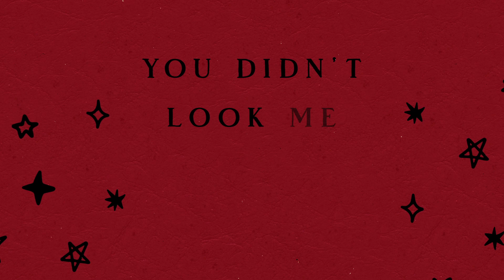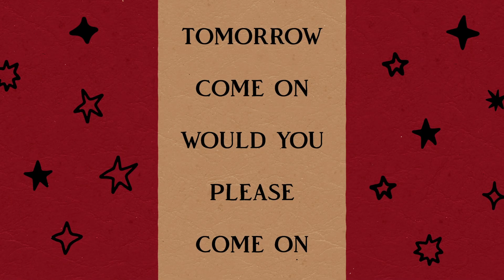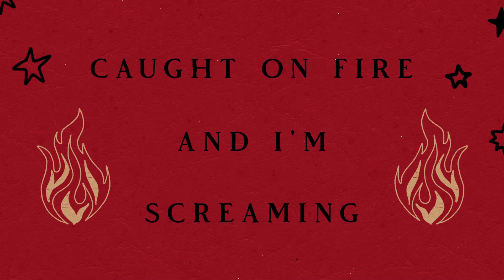Sam Trocki & CeeLo Green - Lost Children (Official Lyric Video)